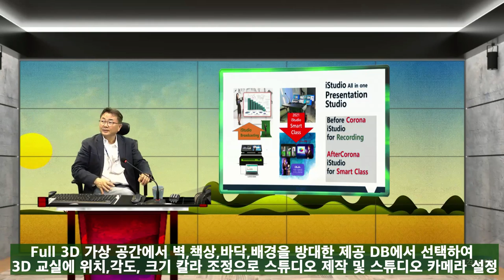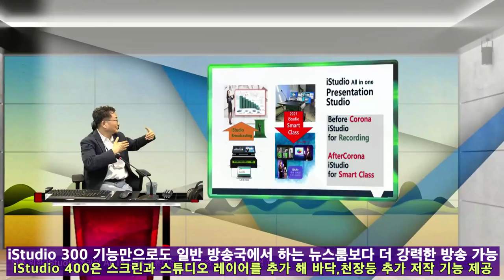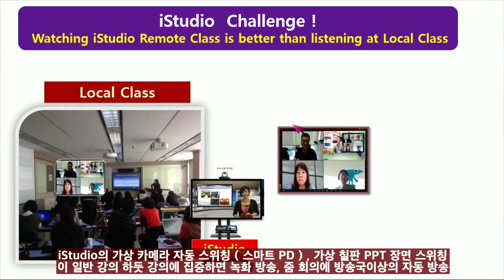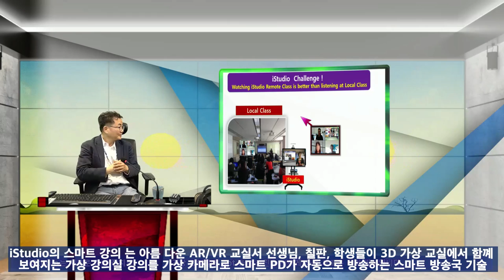iStudio 300 VR 교실 줌 온라인 스마트 강의 설명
iStudio 300의 VR 교실에서 스마트 강의를 방송 장비들 보다 더욱 멋진 방송이 되게 하는 원터치 스마트 강의 방법 설명